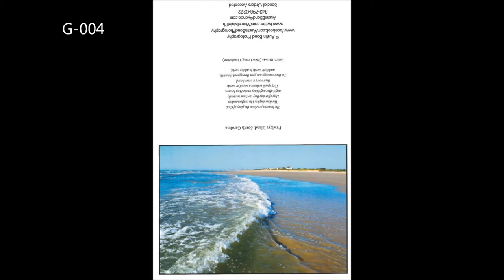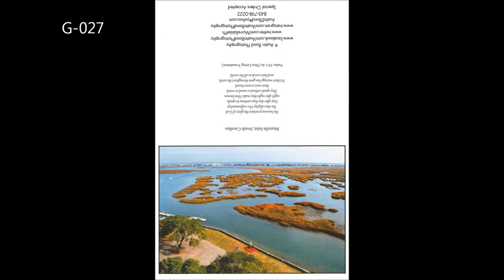Austin Bond Photography - Greeting Cards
5" x 7" (folded) Greeting Cards are $3.50 each (inside is blank so you can customize for any occasion). There are no shipping charges but a minimum order of five cards is required if you need it shipped.